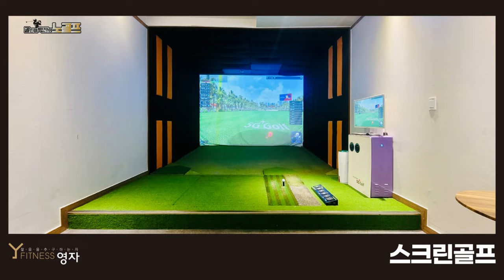요즘은 골프 배우기 너무 좋아요. (박경훈프로 3부)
영자피트니스 신도림